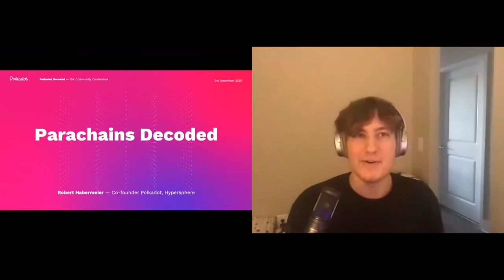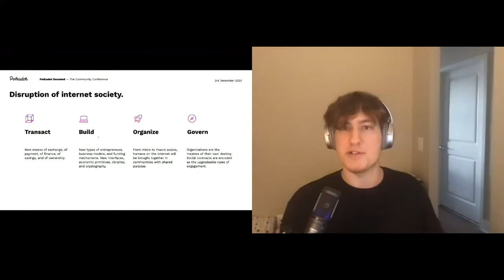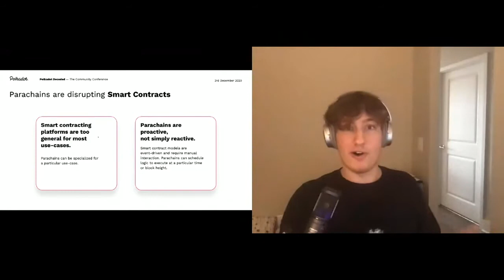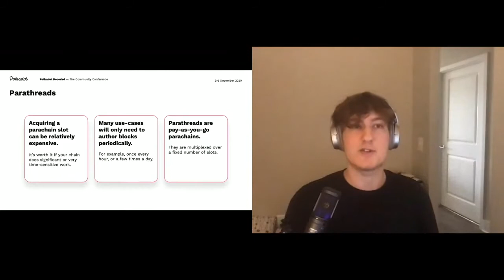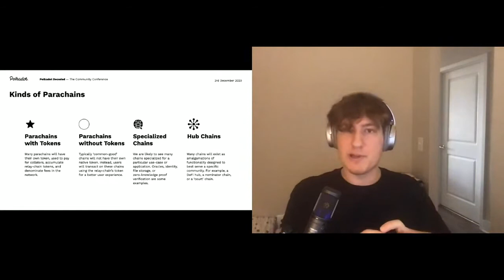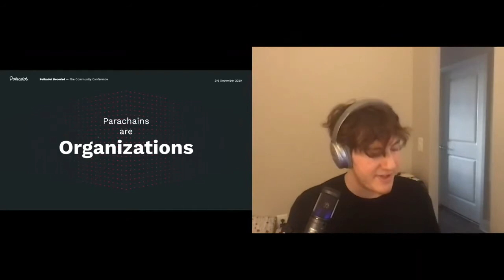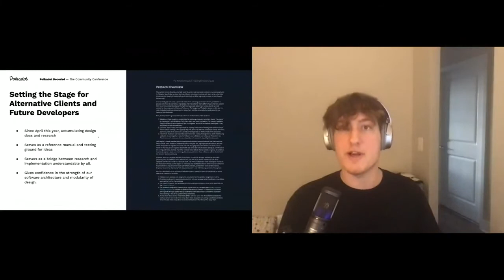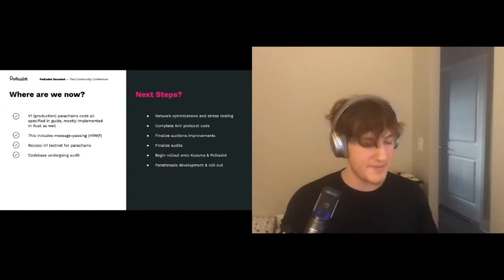CSCON[0] Rob Habermeier - Parachains Decoded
Rob Habermeier, Co-Founder of Polkadot, explains Parachains!

At The First Ever CSCON[0] Virtual Event!